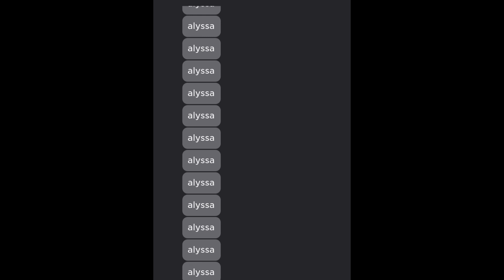Quand ma bff veut me dire un truc 🥲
Pseudo: tagueuse265